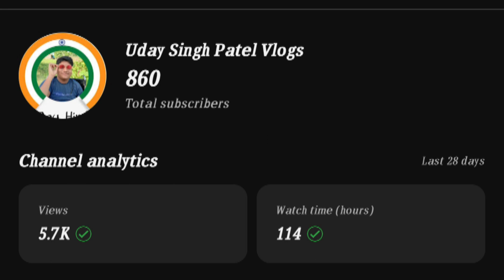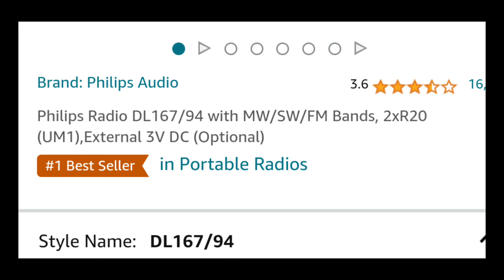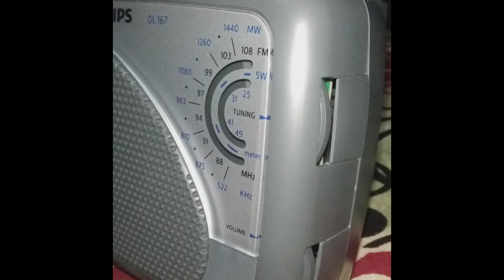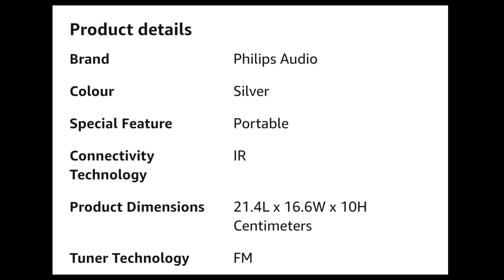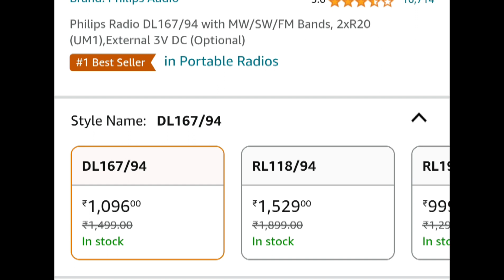Philips Radio DL167 94 Unboxing and Review Hindi Video ||2024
Philips Radio DL167 94 with MW SW FM Bands 2xR20 UM1 External 3V DC  Optional

 Mera usage product || buy link 👇
Tripod Link Amazon